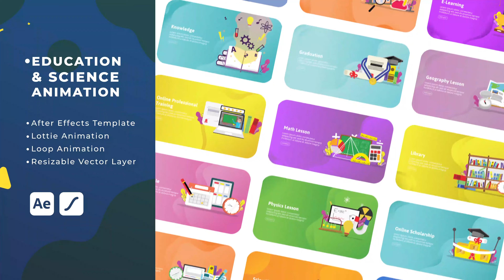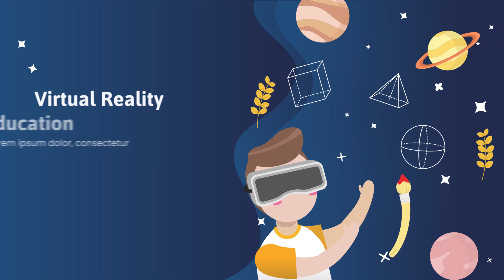Buy Science Explainer Video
For Customisation, we just require ANY of the following things from you:
• Your existing photos/videos
• Generic photos / videos (If Photos / Videos are not available)
• Existing Animations
• Real Time Shootings of Testimonials
• Pre-existing Photo / Video shoots of Facility

These videos can be used for:
• LED TV Screens in Amenities
• Intra & Inter Organisational Meetings & Events
• Personal Memorable events
• YouTube Video Marketing
• YouTube Shorts Video Marketing
• TikTok Advertising Videos
• Facebook Marketing Videos
• Instagram Video Marketing
• Instagram Reels Marketing
• WhatsApp Video Marketing
• Social Media Marketing Videos
• Physical Video Banners Marketing

Advantages of such Customisable Preset Videos:
• You already know the end result about the look and feel of the video.
• You don’t have to pay the large amount of designing the video from scratch.
• You just have to provide us the required content and voila get set go!
• The design time is very less (1-1.5 weeks) with respect to designing a video from scratch which takes around 2-3 months to design.

SEOmarket is a 13+ Years Old India based Digital Marketing Company which has been active in Digital Marketing since 2012. SEOmarket is a subsidiary of Sarvotarzan IT Associates.

If you’re interested in more customised video, we would love to offer you a free consultation to show you exactly how we can make a difference for your company. No pressure at all—just a friendly conversation to see if there's a fit.

Thank you for your time. We are looking forward to the possibility of helping you to achieve even greater success.